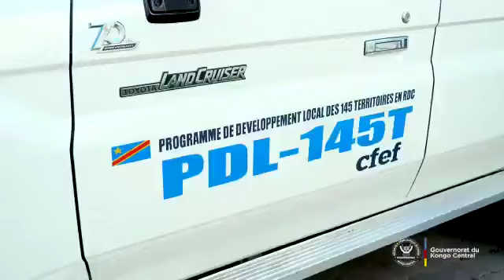PDL 145T | Le Kongo-Central doté des matériels roulants